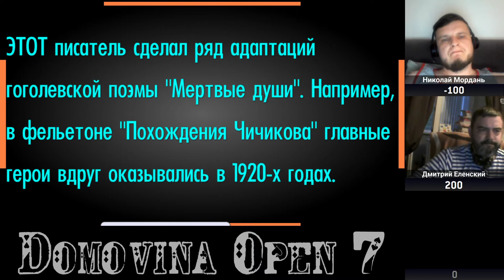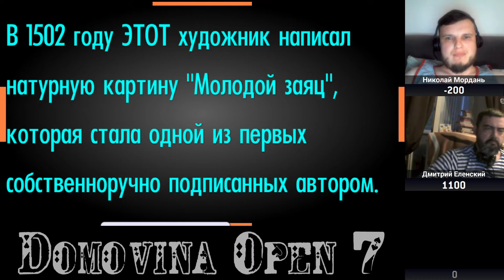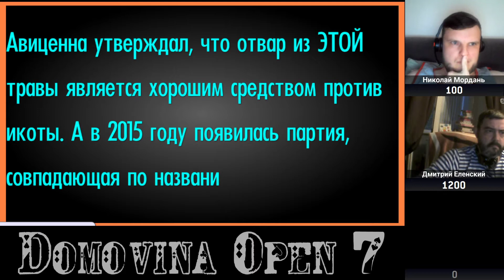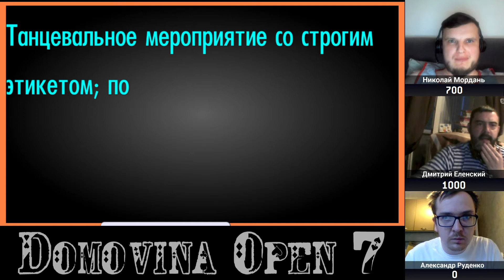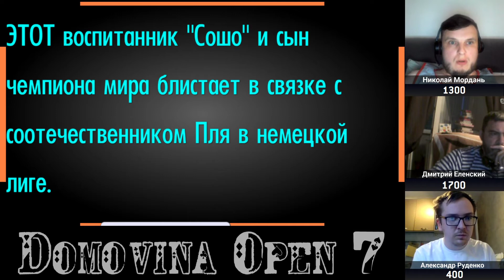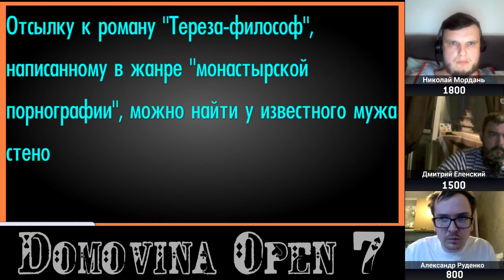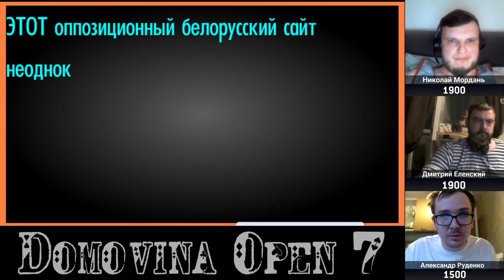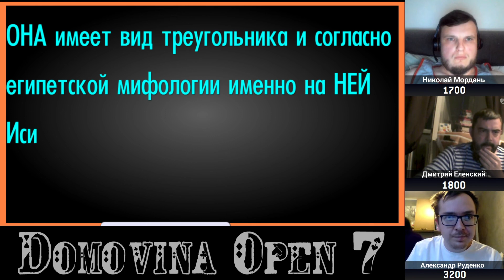Domovina Open 7, Игра 4.8 [СВОЯ ИГРА]